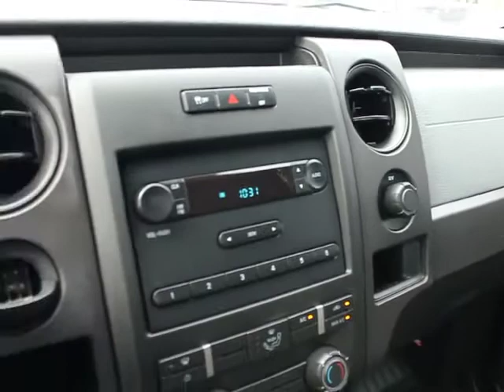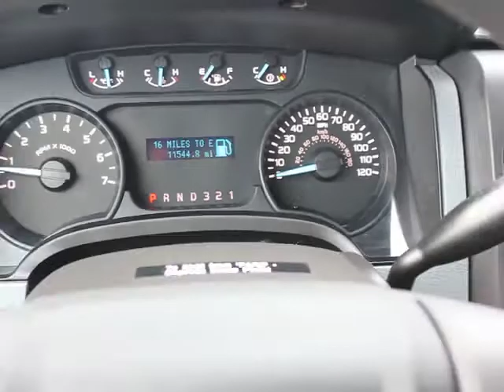2011 Ford F-150 - Pickup Truck Orlando FL PT4509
2011 Ford F-150 XL LWB - Stock#: PT4509

DonReidFord
1875 S. Orlando Ave

2011 FORD F150 REGULAR CAB LWB XL 4x2 with XL Decor Group, Cloth 40/20/40 Seat, A/C. Tilt Wheel and 3.55 Rear Axle. NICE WORK TRUCK! The paint has a showroom shine. With just 11,530 miles, this car is barely broken in. Very low mileage vehicle. Very clean interior! This car comes with the balance of its existing factory warranty. The balance of the factory warranty will be transferred to the new owner of this vehicle. Very smooth ride! You won't find a better price for this vehicle anywhere. Don Reid Ford is excited to offer this 2011 Ford F-150 for only $18,900!  Don Reid Ford strives to put the lowest prices on pre-owned vehicles in the market based on miles, equipment and condition. We never have an issue revisiting a price if we are not competitive. Please LET US KNOW if you are interested in a vehicle and we have a price you feel is above the true market value. All prices subject to a $398 dealer fee. Dealer not responsible for listing errors.